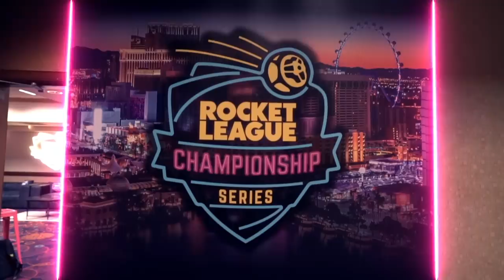RLCS - Season 6 World Championship Aftermovie (Edited by MinK)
Amazing plays, godlike mechanics, and an unbelievable Lower Bracket run were all part of an epic Season 6 finale! Relive all of the LANVegas hype with our Season 6 World Championship Aftermovie edited by MinK!

Each RLCS season spans approximately three months and feature teams from all over North America, Europe and Oceania. The top-four teams in NA and EU and the top-two teams in OCE will be invited to compete at a live International Finals event for a shot at glory and their piece of the $1,000,000 prize pool!